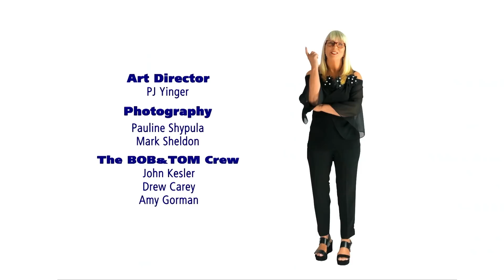Tom's Ford Fiesta | B&T Tonight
Tom plays one of his baby making favorites while Chick explains his two rules for concerts.  The gang shares their essential Pop Tart hacks. A man was charged with "adulteration of food" after dipping his nuggets in a customer's meal. Tom sets Josh up when he asks what he would taint with his boys. Pat Godwin shares a tribute called Ballsa. Josh trash talks poodles. Harrison Ford lost his credit card. That's it. That's the story.